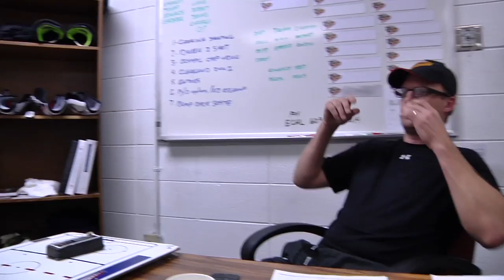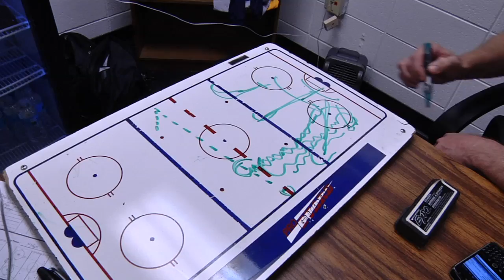Cincinnati Cyclones: Making the Cut - Episode 1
In the first of this four-part series, Cincinnati Cyclones Training Camp begins at U.S. Bank Arena.  Head Coach Jarrod Skalde and Andrew Cassels must decide who will make the 2011-12 squad.  Watch as we take you into the locker room, onto the ice, and into the coaches office as this unprecedented look behind-the-scenes unfolds.